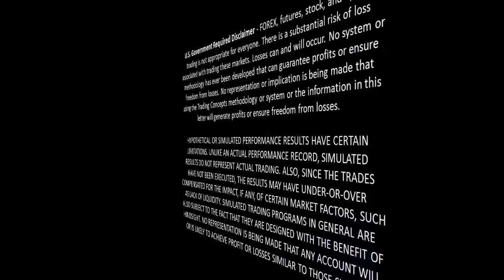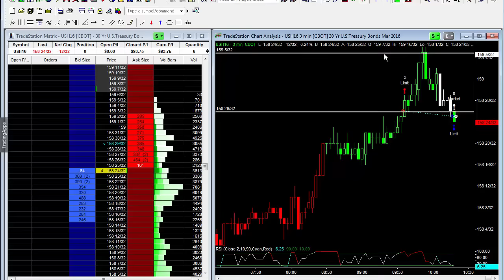Small E-Mini S&P 500 and T-Bond Trades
Be sure to watch today's video and see why I sold the E-Mini S&P 500 (ESH16.D) last night looking for the market to come down today after the gap up opening. A T-Bond trade I should of made a lot more money on too - how frustrating. Have a good day and be sure to register for Doc and I's webinar this Thursday - we would love to see you there.